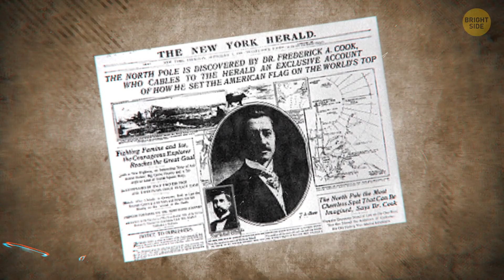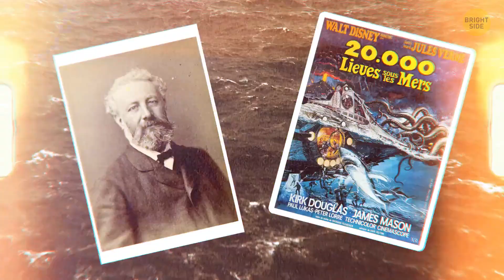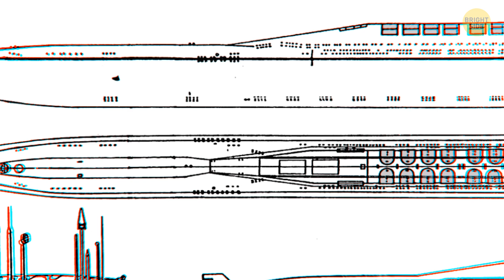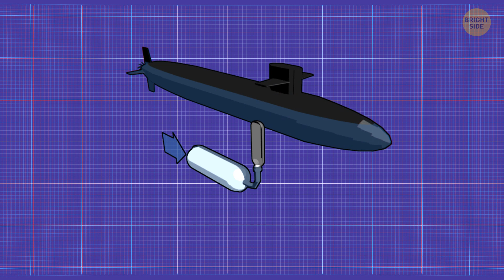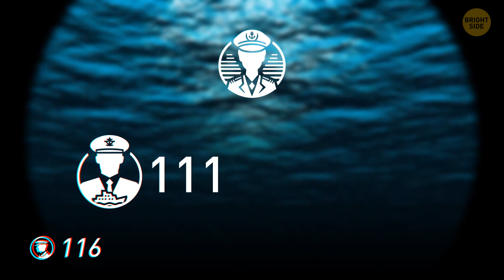What Happened to the First Submarine Under the North Pole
The first submarine to travel under the North Pole was the USS Nautilus, a nuclear-powered sub from the United States. In 1958, it made history by becoming the first vessel to reach the geographic North Pole, traveling completely underwater. The journey was top-secret at the time and called "Operation Sunshine." After successfully navigating the icy waters, the Nautilus resurfaced in the Pacific Ocean. This mission proved submarines could operate in extreme conditions, even under the polar ice cap. The achievement was a major milestone in both naval history and Arctic exploration!